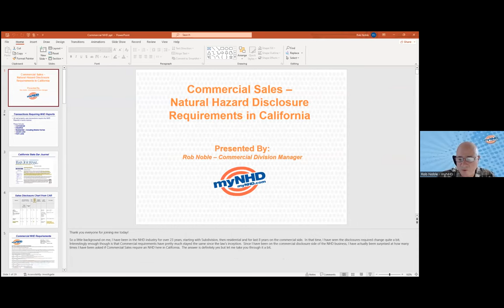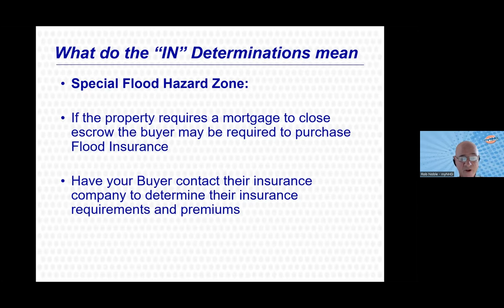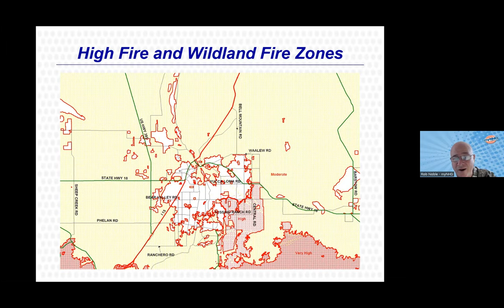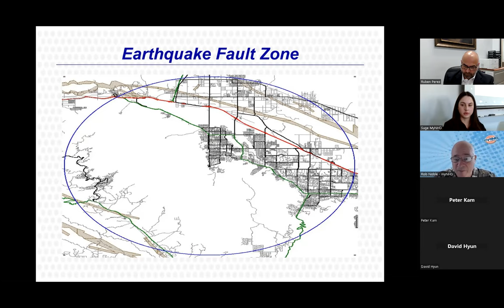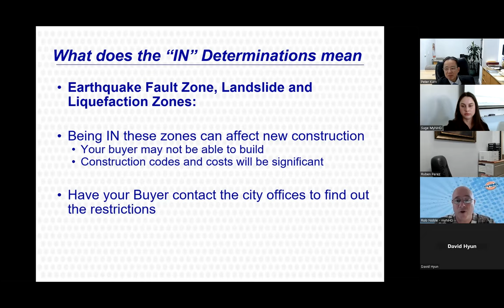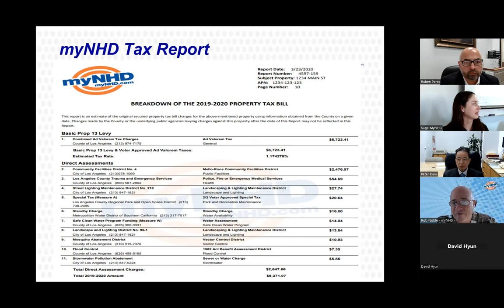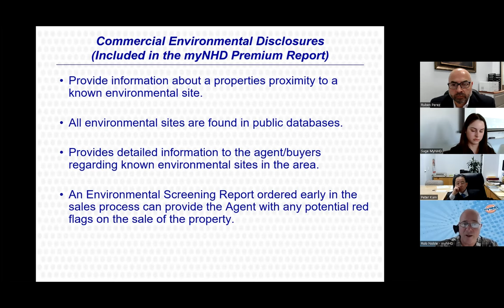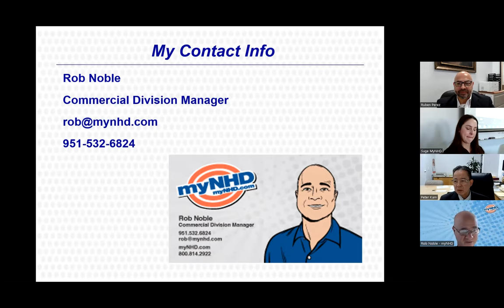CBGR COMMERCIAL MEETING-COMMERCIAL NHD TRAINING